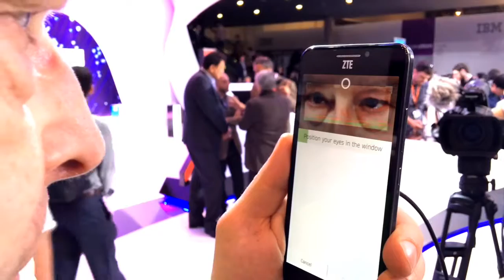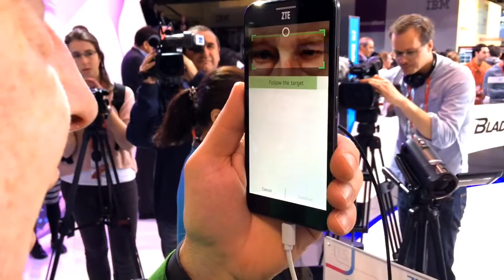ZTE Grand S3 Eyeprind ID security scanned mooie ogen, maar niet de mijne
ZTE presenteerde op het mwc15 Mobile World Congress zijn flagship: de Grand S3. Deze smartphone heeft een spannende security feature. De telefoon is namelijk als eerste ter wereld is uitgerust met een ogenscan, de zogenaamde Eyeprint ID. Door ernaar te kijken wordt de telefoon automatisch geopend. Nu bleek dat prima te werken voor mooie vrouwen met gladde oogleden, maar voor mij als oude man met wallen onder mijn ogen en een bril bleek het een stuk minder te werken. Een aardige feature met een hoog gadget gehalte en veel verbeterpunten dus.